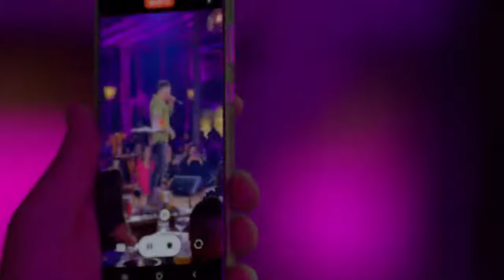Murilo Huff - Último Adeus / Separação / Bandida ( Ao Vivão 3 ) Mateus Freire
Músicas interpretadas pelo cantor Murilo Huff no Ao Vivão 3.

Mateus Freire